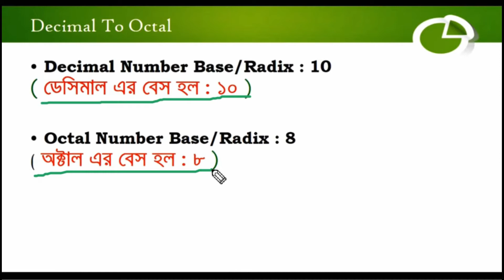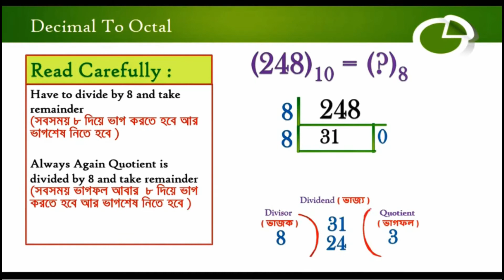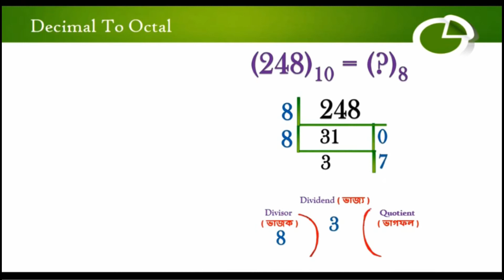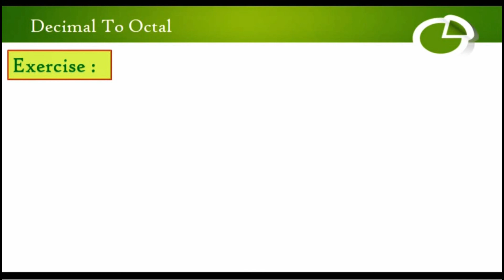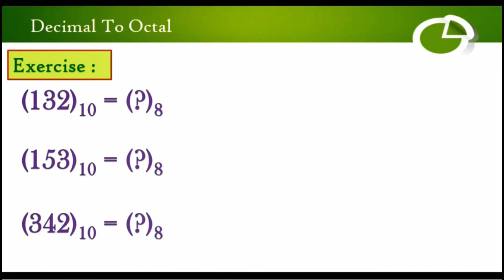Class XI ll Number system II Decimal to octal